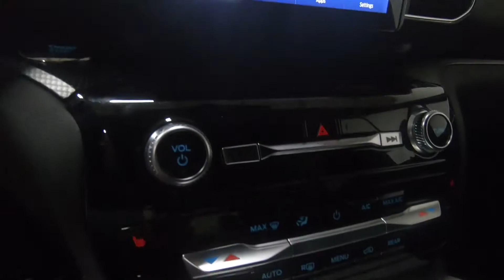2022 FORD EXPLORER ST - New SUV For Sale - Columbus, OH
Please visit Ricart Ford to view this New AGATE BLACK METALLIC 2022 FORD EXPLORER ST for sale near Columbus, Ohio.

Stock #: FTN2454

Description:
2022 FORD EXPLORER ST
New 2022 Ford Explorer Suv is For Sale in Columbus, Ohio. This model has a 3.0L EcoBoost V6 engine, Automatic transmission, and is finished in Black paint. Whatever questions you might have about this vehicle, you can be certain that our sales advisors can assist you every step of the way. On top of that, our financing experts are prepared to help you find the lease or finance option that is right for you. Find us at 4255 S Hamilton Road in Columbus, OH 43125, servicing customers throughout Central Ohio.